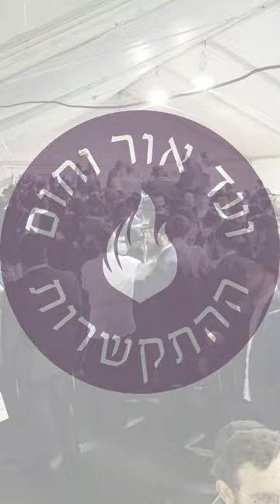Chassidim celebrate the Rebbe's birthday at the Ohel 5783